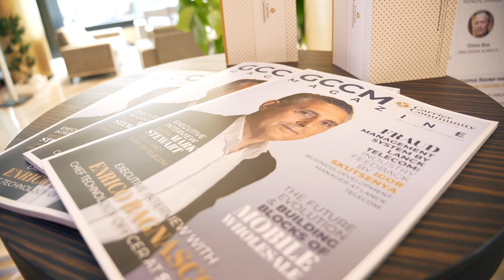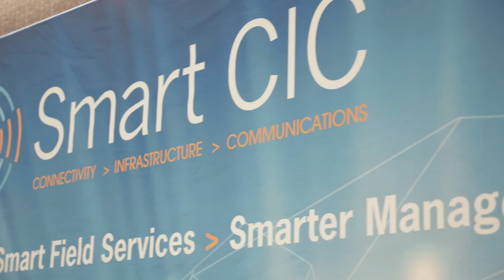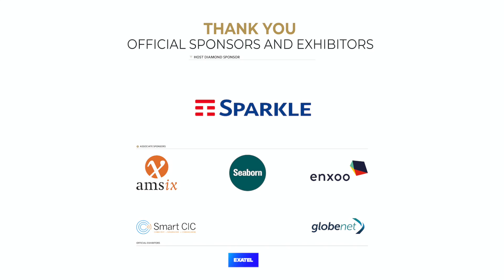CC-Telco Infrastructure Summit 2021 ROME - Highlights Video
Watch the CC-TIS 2021 Rome best moments in our Highlights Video.
Enjoy and see you at our CC-TIS 2022 event in Rome.